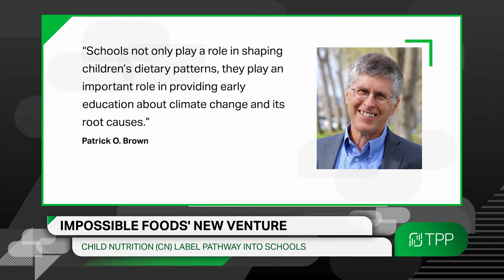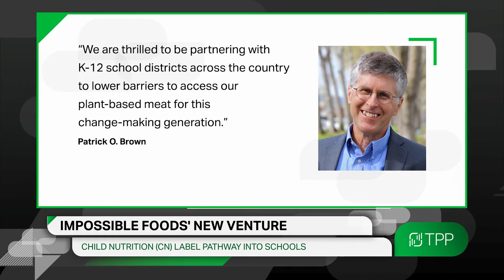Impossible Foods’ New Venture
Impossible Foods secured Child Nutrition (CN) label through USDA authorizing plant-based meat to be served in school lunchrooms. Three states are piloting the program, but the new business model has the potential to sweep the nation.

Talking Plant Protein is the world’s first video-based industry news platform dedicated to the power of plant protein.

LI - @talkingplantprotein
TW - @tlkplantprotein